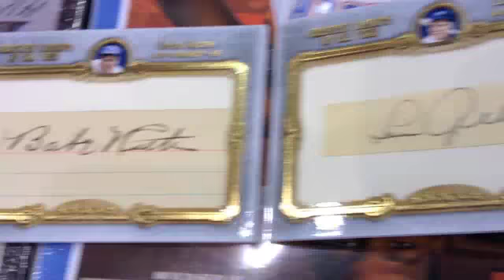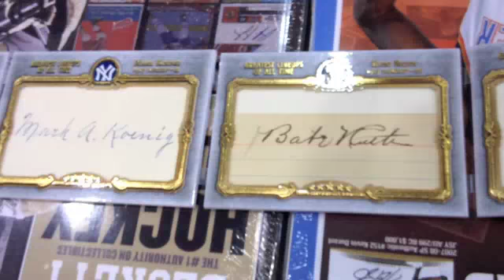AT THE NATIONAL: A sight to be seen ... the 1927 New York Yankees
Collector Alan Zimmerman stopped by the Beckett Media booth during the recent National Sports Collectors Convention to show off a rather legendary pull from Topps Five Star.